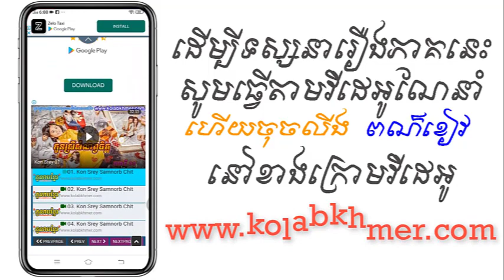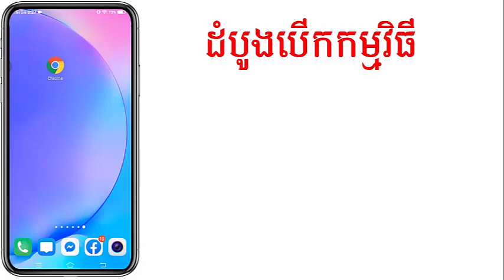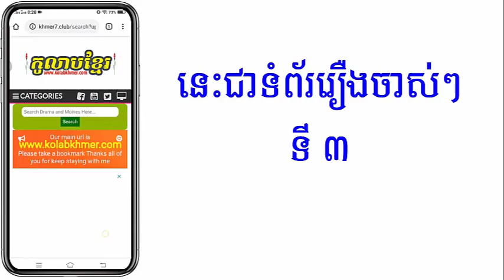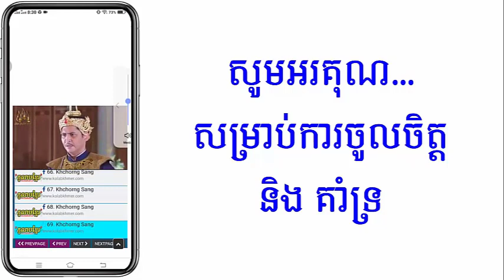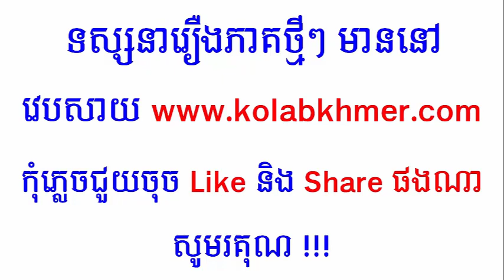(ភូមិខ្មែរ-Phumikhmer) Bomnol Sne Anteak Chivit បំណុលស្នេហ៍អន្ទាក់ជីវិត